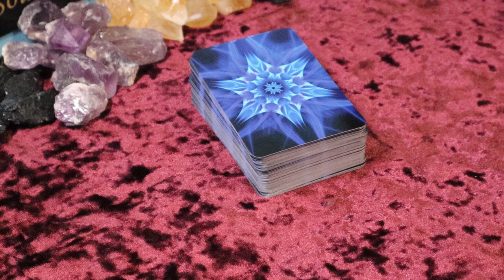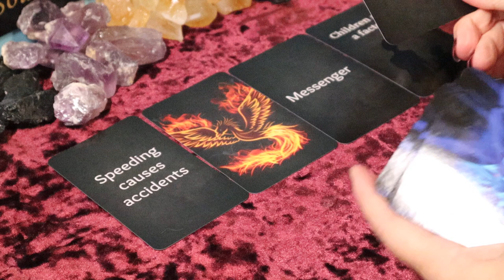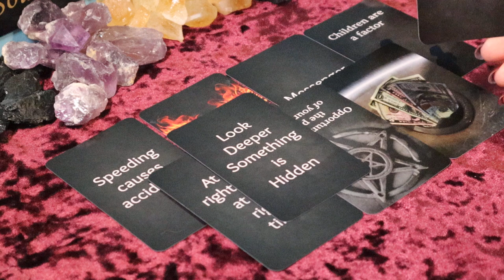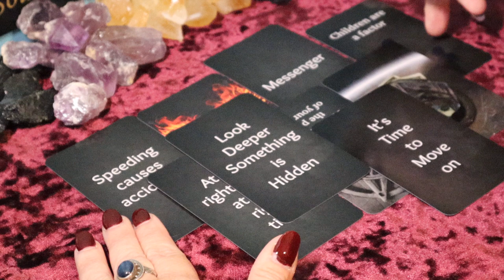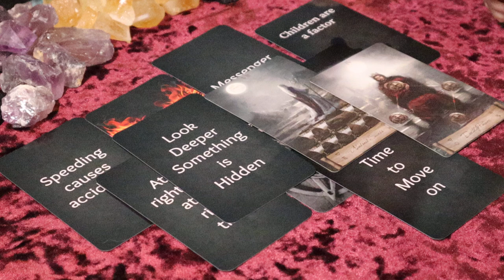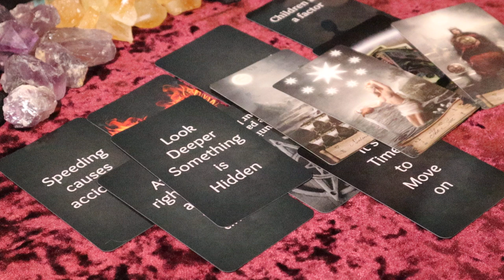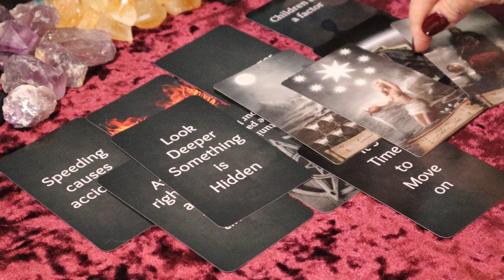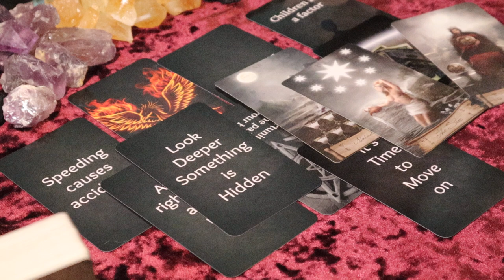Virgo | Just Slow Down...Something is Hidden as Well | April 1 - 15 Virgo Tarot Reading